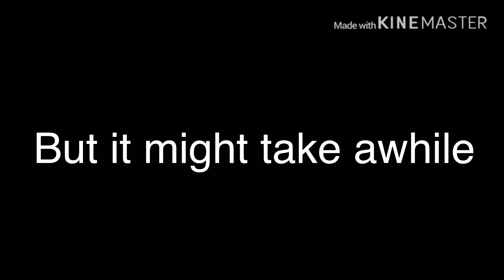Idk how to title XD